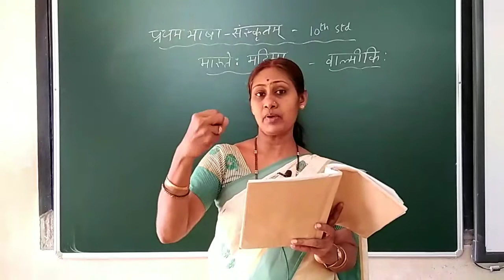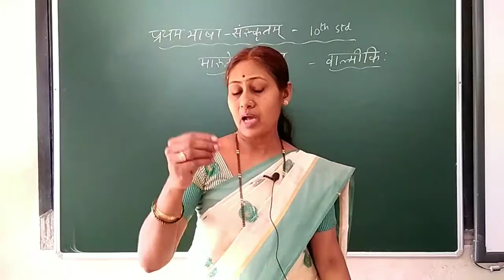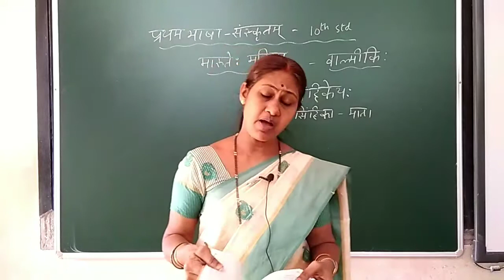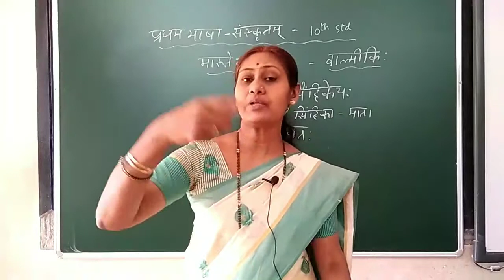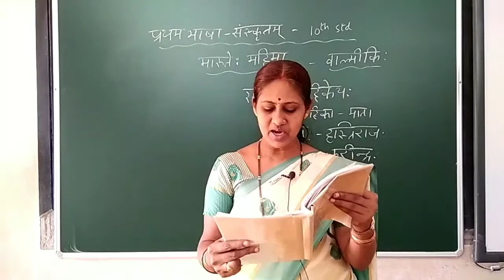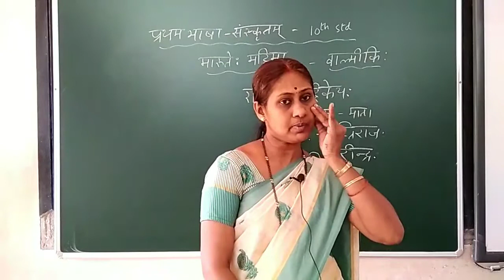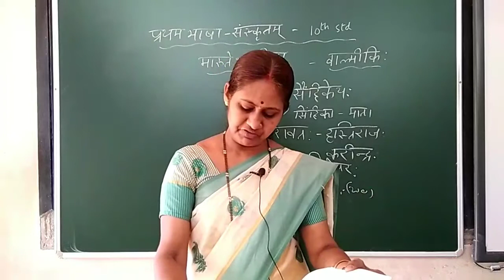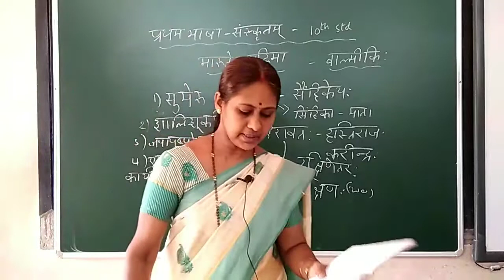10th std 1st lang Sanskrith 10/12/20